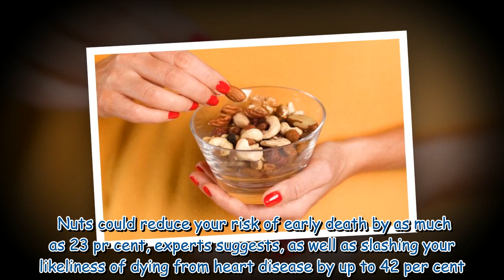Popular pub snack can reduce risk of early death by 23%, according to research